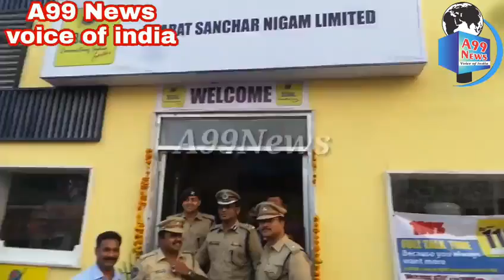A99News Voice Of India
City police commissioner Sri v v Srinivasa Rao inauguration Begum Bazar PS outpost stall at Exhibition Ground